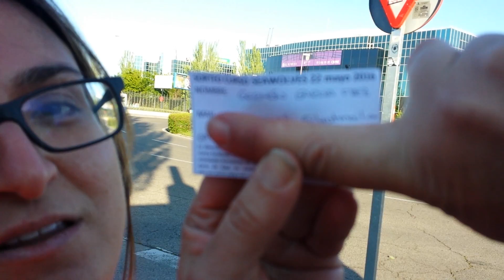Sorteo plaza gratuita en el Curso de Introducción a la Etología y Educación Canina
Hoy, 22 de mayo, en IFEMA, en el marco de la feria 100%Mascotas, hemos realizado el sorteo de una plaza gratis en nuestro Curso de Introducción Etología y Educación Canina, enfocado al aprendizaje del comportamiento y adiestramiento básico de nuestro perro.